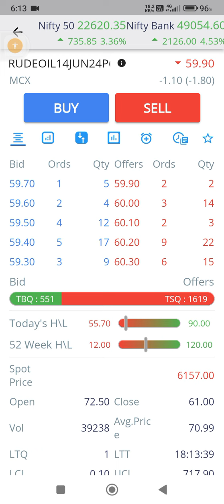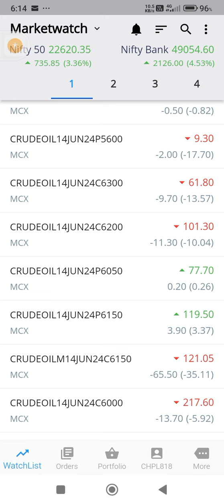6th june bearish dat weak crude shoots up 120 pts in us session huge loss(3)